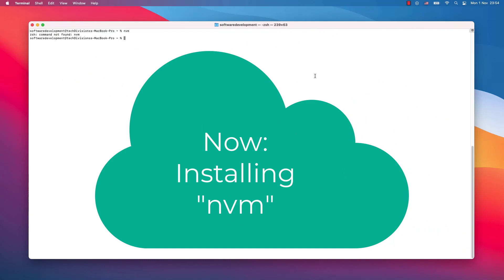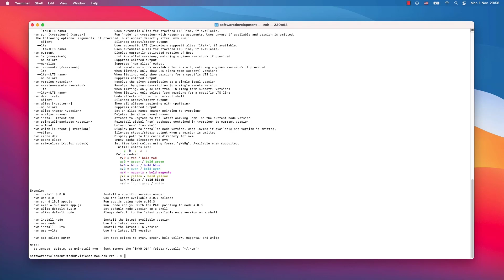How to install nvm on Mac / Mac Terminal- Command not found: nvm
In this video I am quickly showing how to install "nvm" or how to resolve the error: "command not found: nvm"

- by Vladimir Heinz

Chapters:
00:00 - Intro
00:08 - Explanation - nvm / command not found: nvm
00:17 - What is nvm or Node Version Manager
00:30 - How to install nvm on your Mac
01:18 - How to check if nvm works
01:33 - Finish